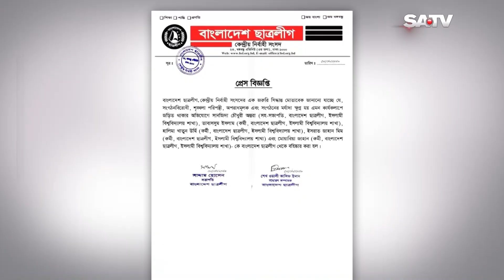ছাত্রী নির্যাতনের ঘটনায় হাইকোর্টের নির্দেশ বাস্তবায়নে কাজ শুরু ইবি কর্তৃপক্ষের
SATV Location:
Bangladesh